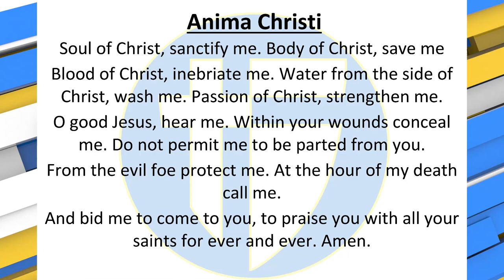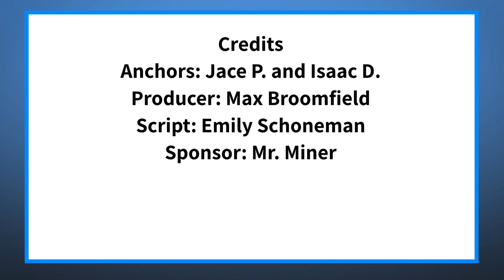The Halo Morning Show 2/22/23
Announcements and more for Wednesday, February 22nd 2023